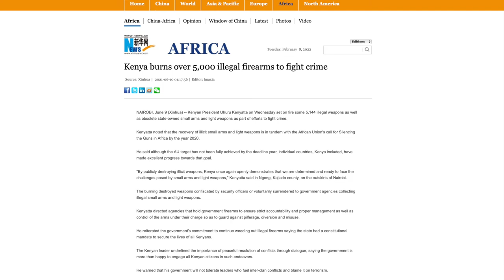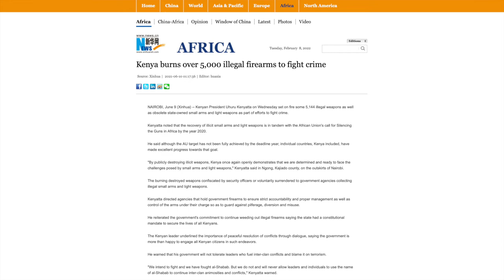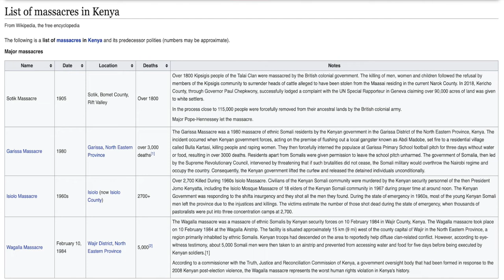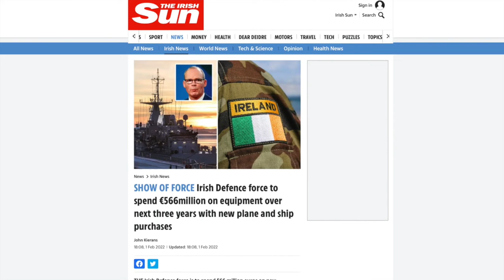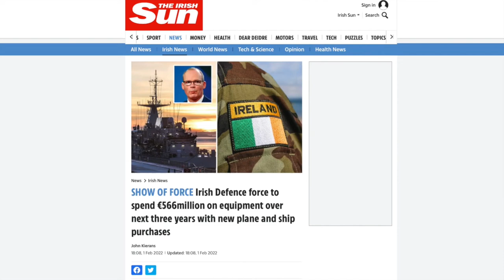An appeal to ireland from Africa: Do not become involved in the weapons industry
Abjata Khalif is a peace activist, development worker , survivor of the Wagalla Massacre and also Chair of the Kenya Pastoralist Journalist Network in Kenya.